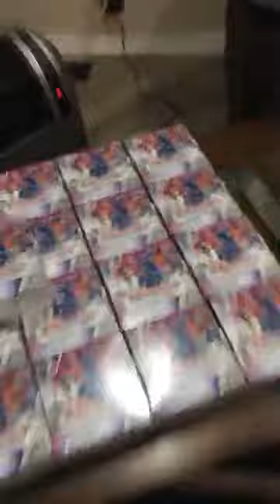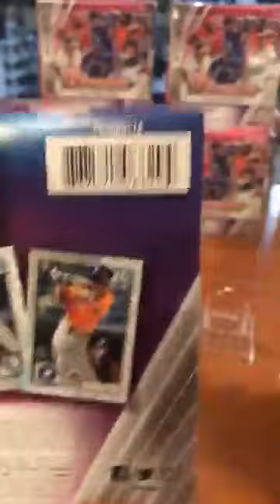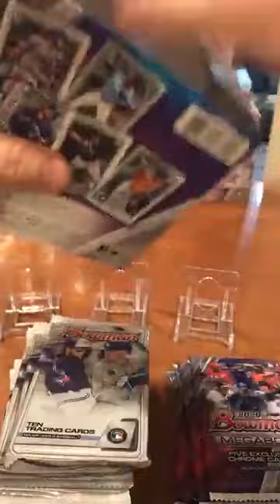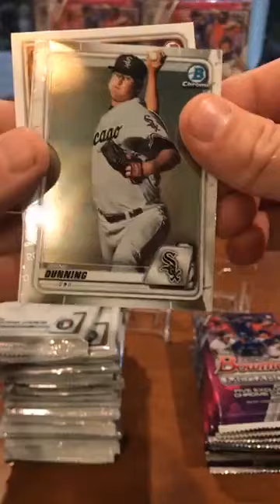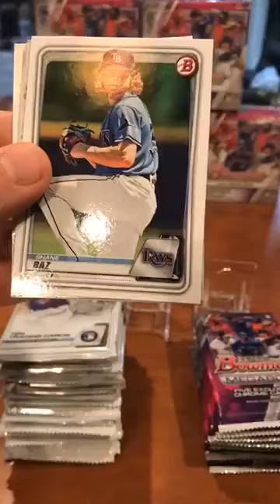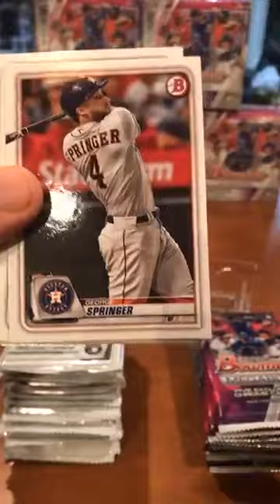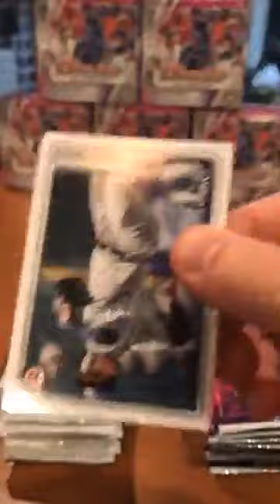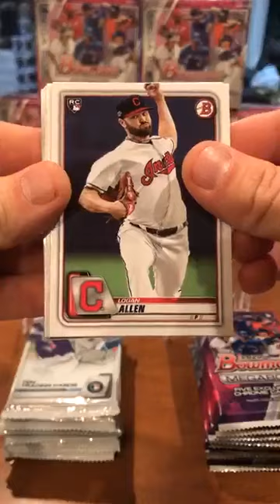2020 Bowman Baseball Mega 25 Box Break part 1 of 2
Bowman Mega Box 25 Box Break 1 of 2.